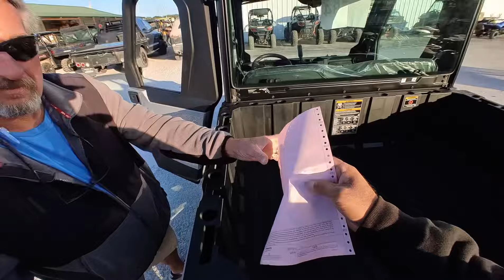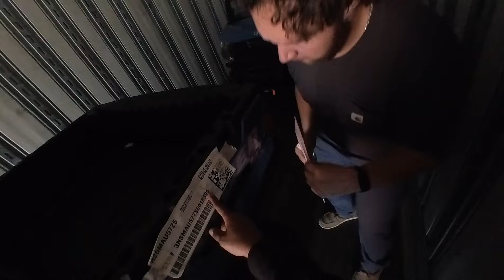Bad Choice taking this load 😭.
This could be considered the worst load we took so far ☠️☠️😭😭😭🤦🏽‍♂️😘😘

I hope you guys enjoyed the video and have a wonderful week 🙏🏼🦾🙌🏼✅

A Day In A Life Of A Owner Operator